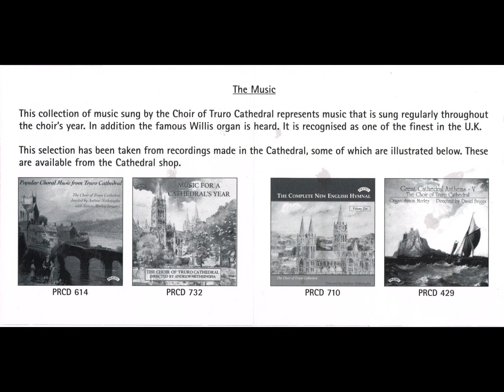Choir of Truro Cathedral - The Music of Truro Cathedral (CD, 2004)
This selection has been taken from recordings made in the Cathedral. These are available from the Cathedral shop.

Track listing:
1. Organ: Now Thank We All Our God
2. Anthem: Ave Verum
3. Anthem: O Thou The Central Orb
4. Hymn: All My Hope On God Is Founded
5. Organ: Salut D'Amour
6. Hymn: My Song Is Love Unknown
7. Magnificat: (Short Service)
8. Nunc Dimittis (Short Service)
9. Anthem: Panis Angelicus
10. Anthem: Jesu Joy Of Man's Desiring
11. Anthem: Blessed Be The God and Father
12. Organ: Aprés Un Reve
13. Carol: I Saw Three Ships
14. Hymn: Immortal, Invisible God Only Wise
15. Psalm 121
16. Psalm 146
17. Anthem: Pie Jesu
18. Organ: Finale (Symphony No. 1)

The Music of Truro Cathedral, The Choir of Truro Cathedral.
Directed by David Briggs and Andrew Nethsingha.

This collection of music sung by the Choir of Truro Cathedral represents music that is sung regularly throughout the choir's year. In addition the famous Willis Organ is heard. It is recognised as one of the finest in the U.K.